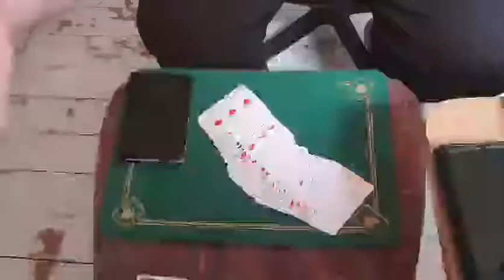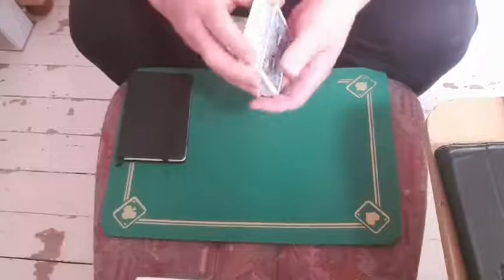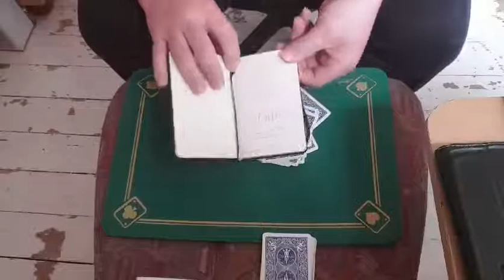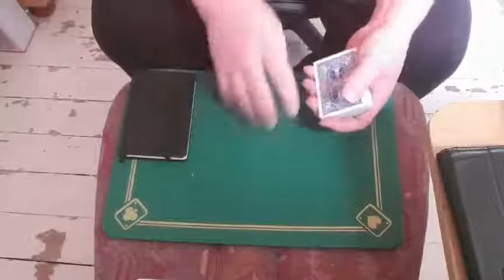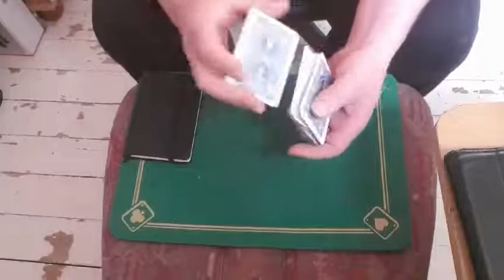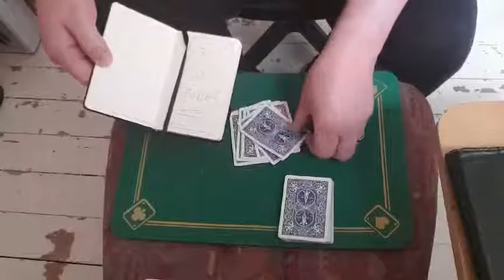Simple ACCAN and Mind card Effects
Ok this is two effects together here for you to have a go at. Ok magicians out there I realised after looking back over this it isnt a ACAAN (Any Card At Any Number) effect, but I ask for your forgiveness as I'm cute :)